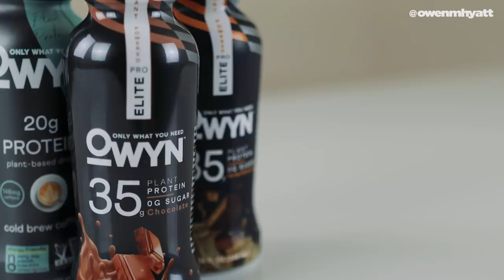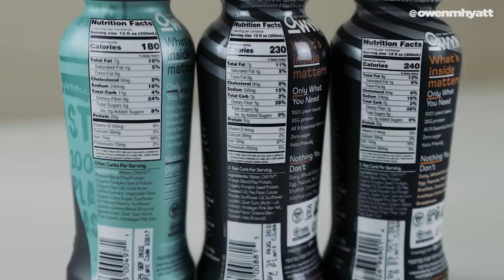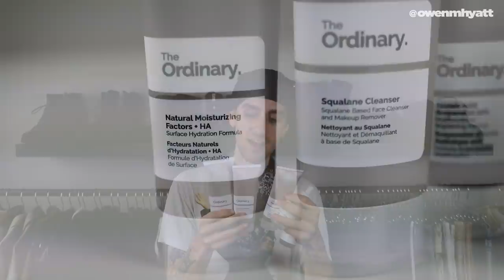10 Items I Can't Live Without